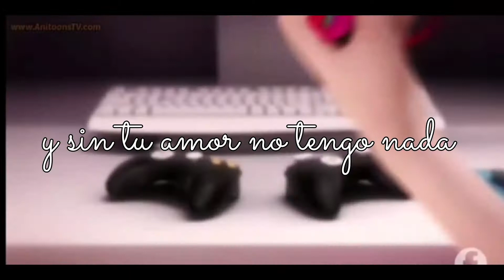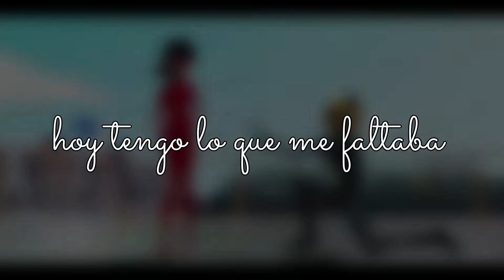Te voy amar || miraculous ledybug || Xime_miraculer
𝑪 𝑨 𝑵 𝑪 𝑰𝑶 𝑵 : Te voy amar
𝑬 𝑫 𝑰 𝑻 𝑶 𝑹 : Power Director
𝑭 𝑨 𝑵 𝑫 𝑶 𝑴 : Miraculous Ladybug
𝐈𝐍 𝐒 𝐓 𝐀 𝐆 𝐑 𝐀 𝐌 :